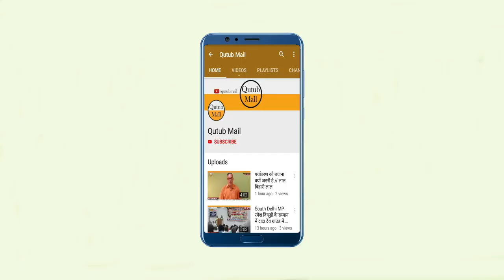UPSC सफलता के लिये परिवेश व भाषा बाधक नहीं Career { Qutub Mail }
JAIPUR NEWS  सिविल सर्विसेज की तैयारी को लेकर प्रतिभागियों में वर्षों से यह भ्रम की स्थिति रही है कि सफलता के लिए अंग्रेजी माध्यम व बेहतर परिवेश का होना जरूरी है, जबकि ऐसा नहीं है। सच्चाई यह है कि यूपीएससी में सफलता के लिए भाषा एवं परिवेश कभी बाधक नहीं बनती। आज भी यूपीएससी में सफल होने वाले ज्यादातर प्रतिभागी ग्रामीण परिवेश के होते हैं। इसी प्रकार, भाषा ज्ञान प्रकट करने का सिर्फ माध्यम है न कि उसका मापन। ये बातें यूपीएससी के पूर्व अध्यक्ष प्रो. डीपी अग्रवाल ने 'सिविल सेवाओं का वर्तमान परिदृश्य : चुनौतियां एवं संभावनाएं' विषय पर आयोजित राष्ट्रीय सेमिनार में  कही। यह सेमिनार जयपुर के मानसरोवर मोहल्ले में स्थित अभियान - 40 (आईएएस) परिसर में आयोजित किया गया. सेमिनार में, यूपीएससी के पूर्व अध्यक्ष ने छात्र-छात्राओं, शिक्षकों एवं अभिभावकों को प्रशासनिक सेवाओं की तैयारी को लेकर महत्वपूर्ण जानकारी दी।